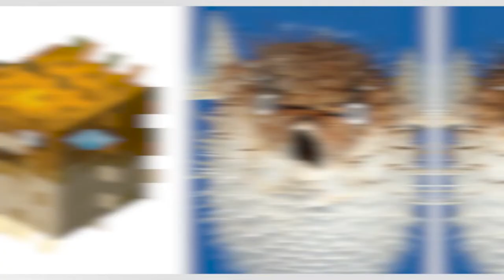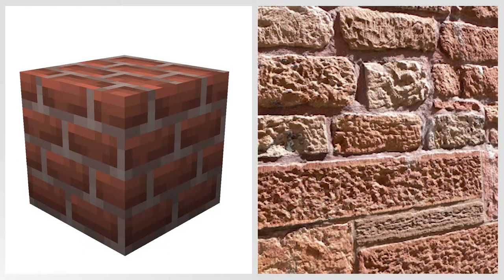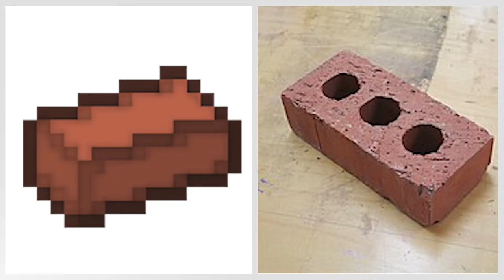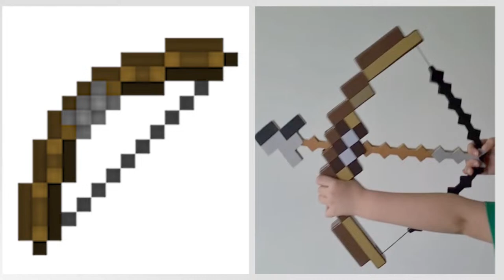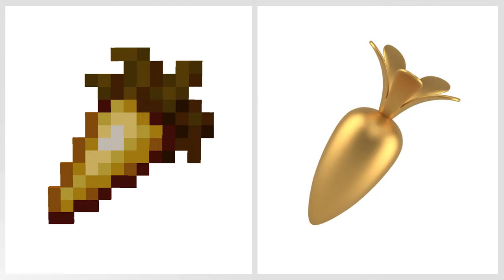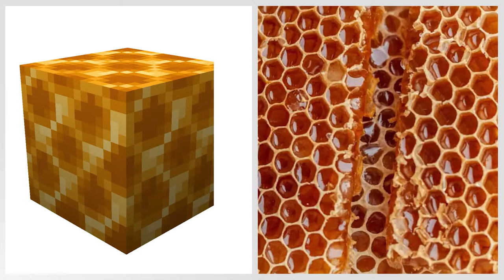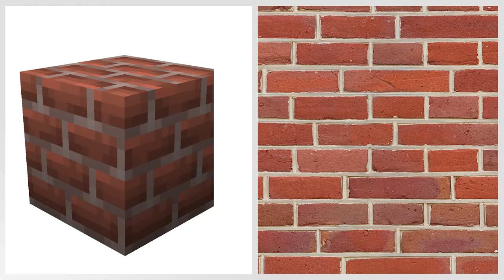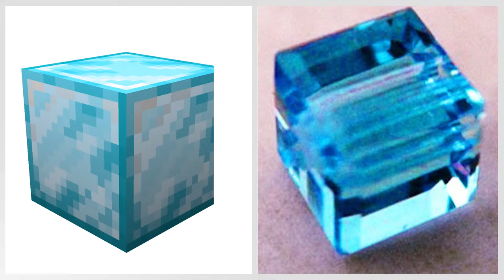Realistic Minecraft | Real Life vs Minecraft | Realistic Slime, Water, Lava #215